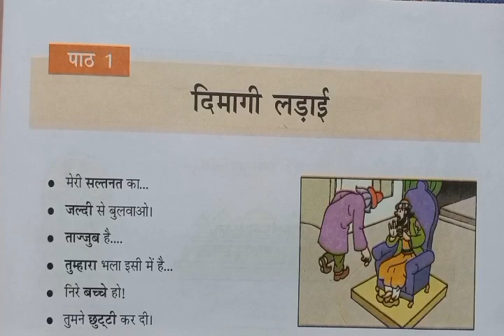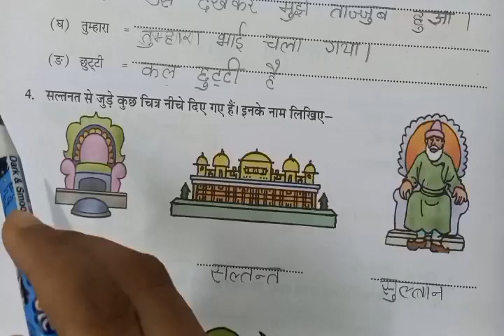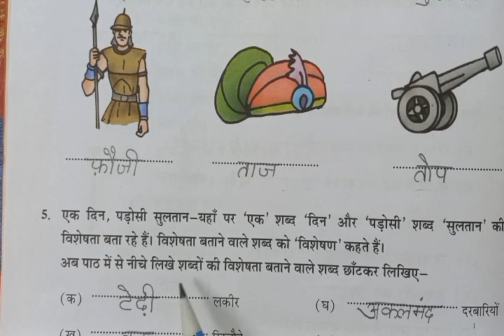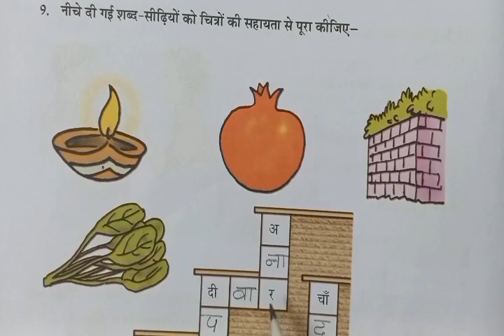भाषा अभ्यास DAV Class 5 Hindi Chapter 1 दिमागी लड़ाई भाषा अभ्यास Solution||Arpita Kaushik 31